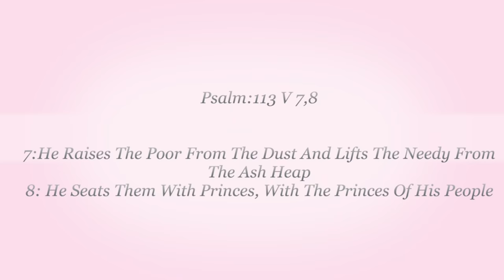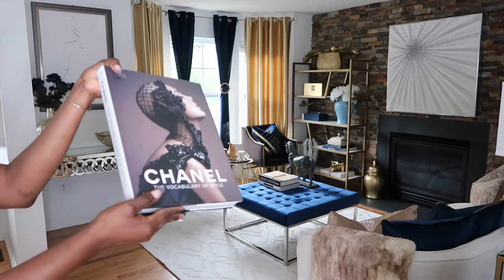NEW!! MUST SEE**HOW TO DECORATE A MODERN LIVING ROOM /NAVY BLUE &GOLD/DECORATING IDEAS/ DECOR TRENDS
In today’s video I’m going to share with you, HOW YOU CAN DECORATE A MODERN  LIVING ROOM WITH NAVY BLUE AND GOLD. DECORATING IDEAS// HOME DECOR TRENDS2021.  Modern house tour// DECORATE WITH ME // DECORATING IDEAS // STYLED BY MISS LINDA // LIKE A BOSS. I hope you all enjoy this video. Hope this video inspire you.

NEW!! HOME TOUR MUST SEE*** INTERIOR DESIGN TRENDS 2021 // HOW TO DECORATE YOUR HOME // MODERN HOUSE: Click this

NEW!! MUST SEE!! INTERIOR DESIGN TRENDS 2021/HOW TO STYLE A CREDENZA 6 WAYS /HOME DECOR STYLE TREND: Click this

MASTER BEDROOM TRANSFORMATION LUXE ON A BUDGET// DECORATING IDEAS // DECORATE WITH ME// DECOR TRENDS: Click this

INTERIOR DESIGN TRENDS 2021 //HOME DECOR STYLE TRENDS// HOW TO DECORATE YOUR HOME: Click this

Instagram: Facebook: Twitter: Tik Tok  @StyledBy Miss Linda